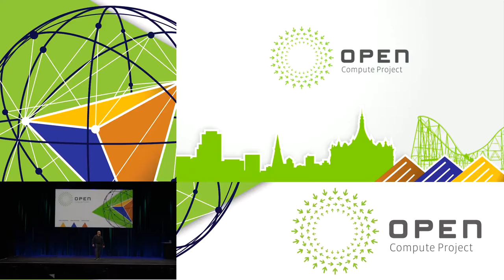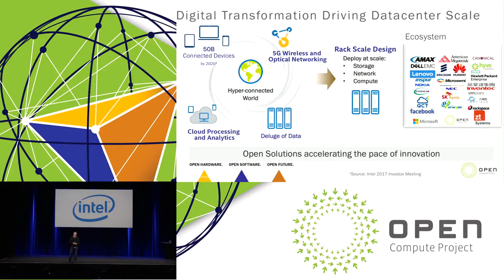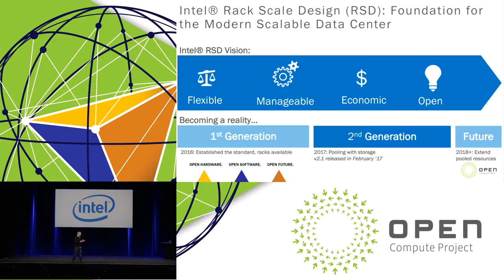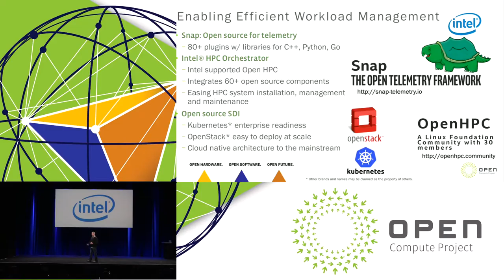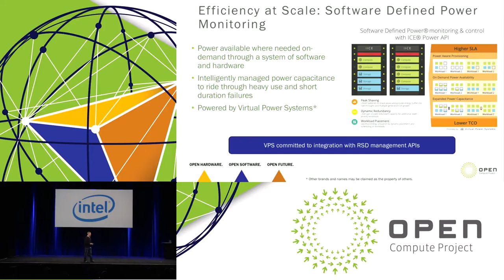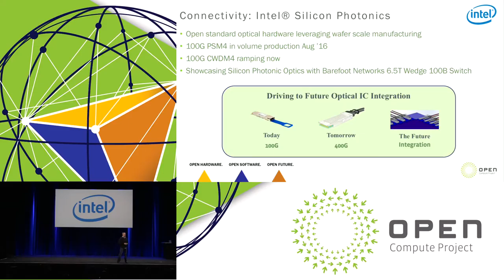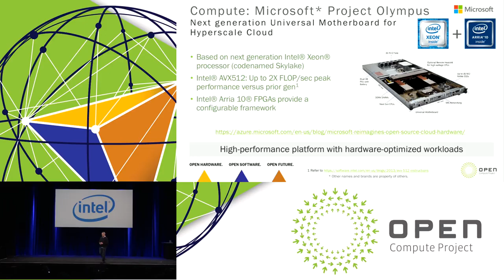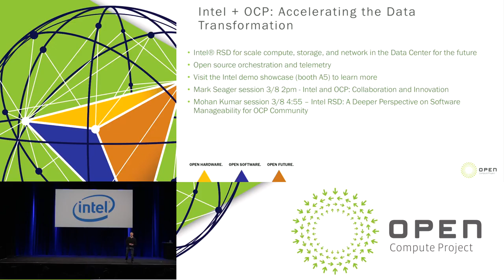Intel Platinum Sponsor Presentation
Jason Waxman, Vice President, Data Center Group (DCG) General Manager, Datacenter Solutions Group (DSG), Intel Corporation, addresses the crowd at the OCP US Summit 17 on March 8th, at the Santa Clara Convention Center in Santa Clara, California.